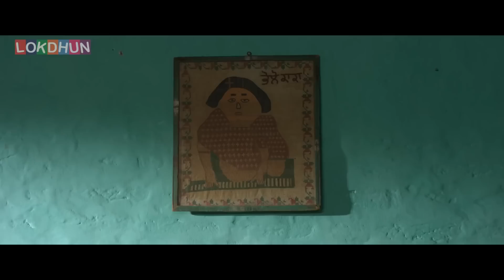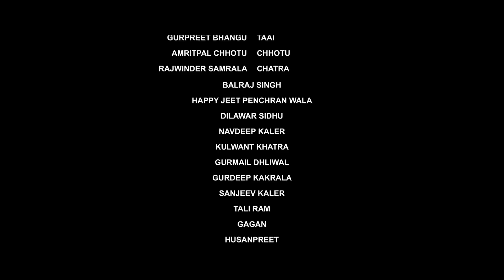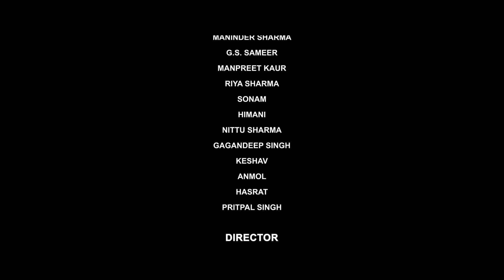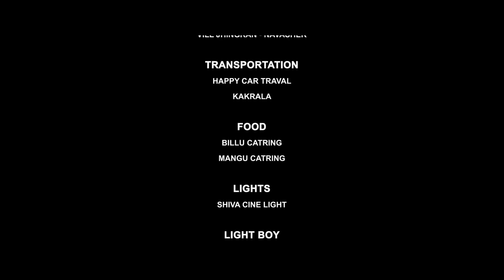Most Popular Punjabi New Movie 2022 | latest Punjabi Movie 2022